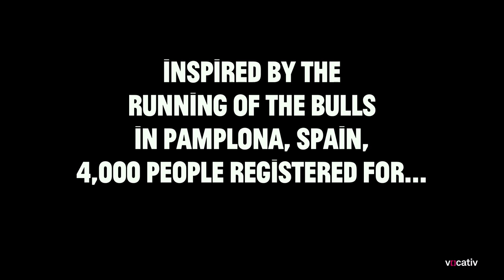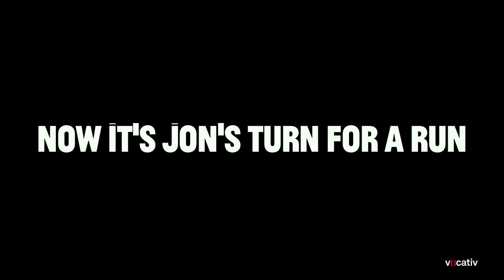American Pamplona: Bros run with the bulls in...Virginia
America first met Jonathan Krohn when he was a pint-sized pundit from Georgia, dishing out conservative bromides in a jacket and tie. Now 18, he's shed the conservative mantle and is breaking out as a journalist. This past weekend, he headed to Virginia for Vocativ to run with the bulls. Watch we go along for Jon Krohn's first rodeo.